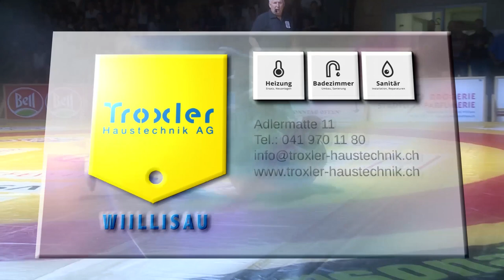Willisau 19 09 23 WM Bronze Stefan Reichmuth Feier